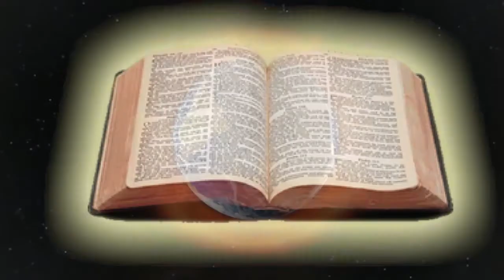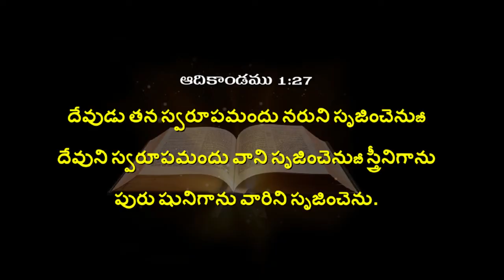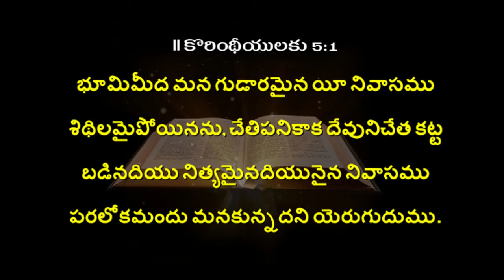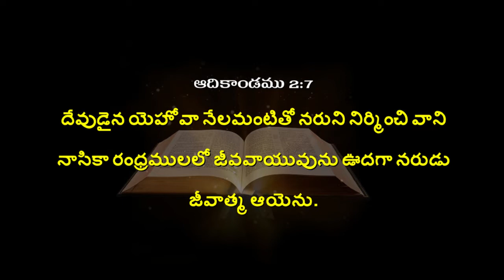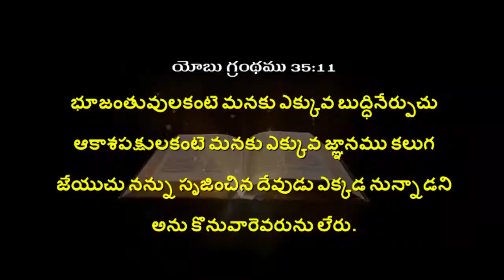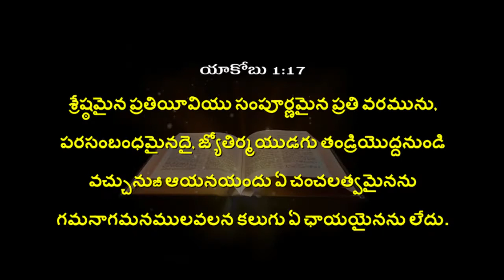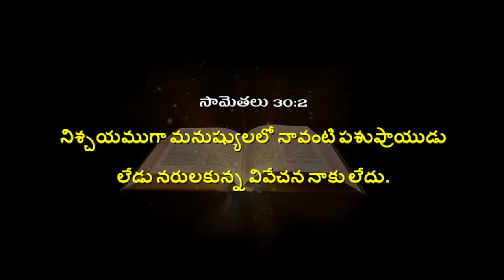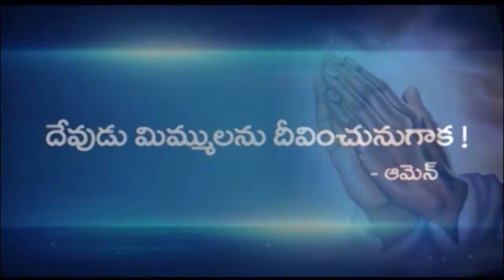church of Christ Telugu message by Bro Karunakar merugu (మానవుని గూర్చి...)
ఈ సృష్టిలో అనే క జీవరాసులు దేవుడు కలుగా గీసిన విధానమును చూసినపుడు మనకు చాల ఆశ్చర్యము కలుగుతుంది. దేవుడు సృష్టిలో మానవుడు ఎంత శ్రేష్ఠమైనవాడు.